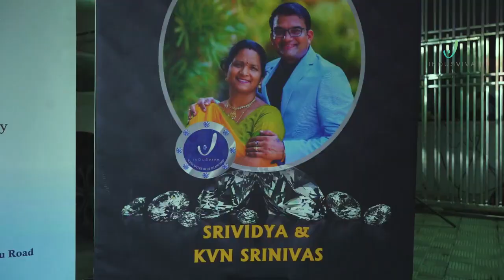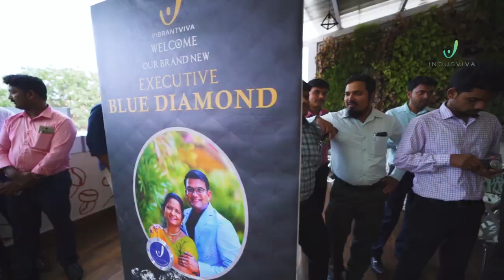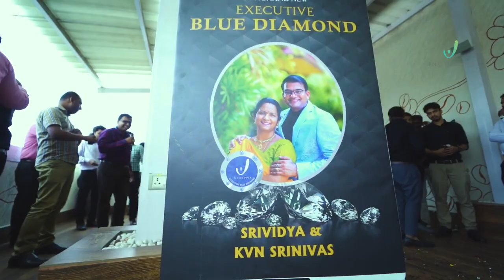Red Carpet Welcome - Executive Blue Diamond -Srividya & KVN Srinivas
Red Carpet Welcome - Executive Blue Diamonds Srividya & KVN Srinivas